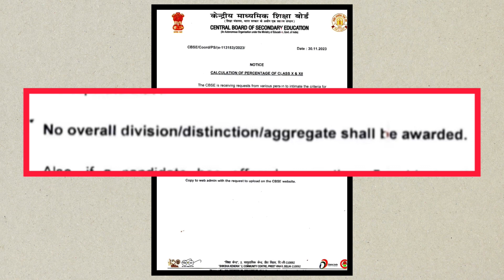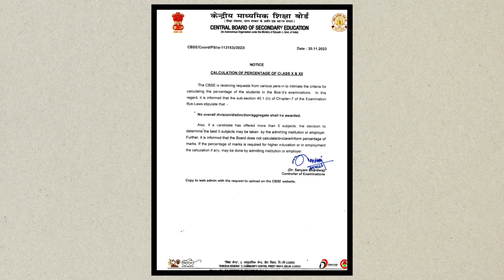CBSE News Tamil | No Divisions | No Distinctions | No Aggregate | CBSE Shocking Update 10th & 12th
Mahendra Engineering Collge Review 2024 | Fees | Course | Placements | Infrastructure | TNEA 2024

Free Career Guidance: 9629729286 | 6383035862

12 cbse date sheet 2023,
cbse class 10 result date 2023 latest news today,
cbse class 12 result date 2023 latest news today,
cbse board latest news today,
cbse latest news board exam 2023,
cbse latest news compartment exam,
cbse latest news class 12 2024,
cbse class 10 2023 latest news today,
cbse latest news exam pattern 2023,
12th date sheet 2024,
12 cbse date sheet 2023,
final date sheet class 12 2024,
12th date sheet 2023 cbse,
12th date sheet,
12 date sheet 20234,
2nd year 2023 date sheet,
date sheet 12th year 2024,
9 10 date sheet 2023,
9 date sheet 2024,
9 new date sheet 2024,